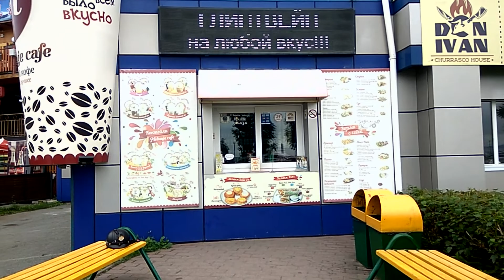МоноКолесо. Я один в городе...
Сразу прошу принять мои извинения за "тремор" видео...
Снимал просто с руки обычным сотовым телефоном...

Воскресное утро, и я поехал один на пару часов в город на своём Аппарате. Ира уехала в 8 утра погружаться со Студентами в море...
К моему "сожалению пришлось" вернуться назад домой, потому что моя Девочка так же вернулась домой рано.! Ведь без Ирины я - "НИ КАК и НИ КУДА".!
Всё остальное можно увидеть и услышать на видео...

Незабываемое чувство "полёта" над Землёй...
Так может ездить каждый, кому интересен здоровый образ жизни и в душе есть стремления к "экстриму"...

Мы показываем Вам ВЛАДИВОСТОК, делая видео с наших поездок на Электро МоноЦиклах.!!!